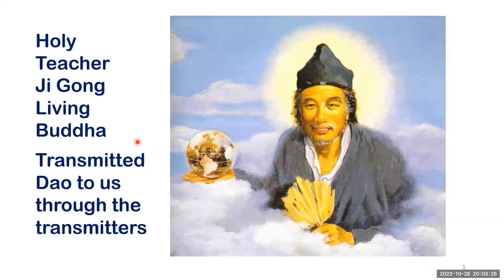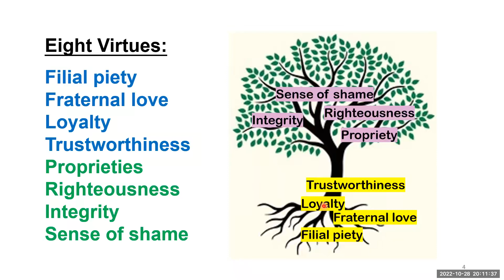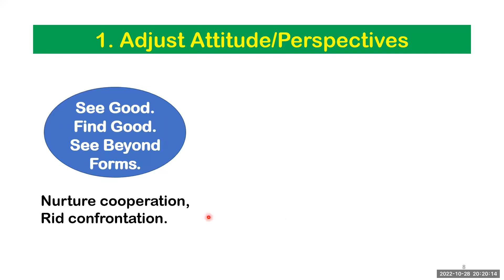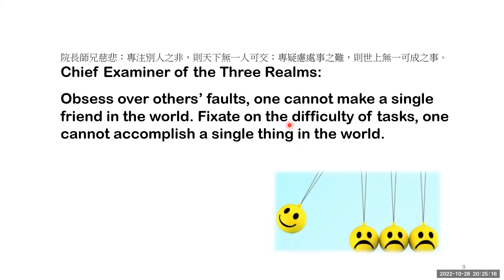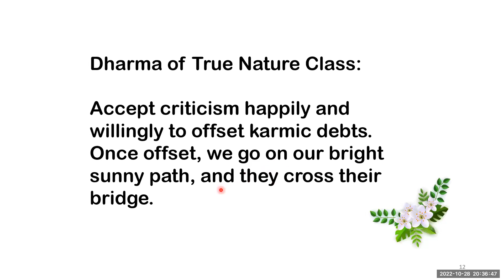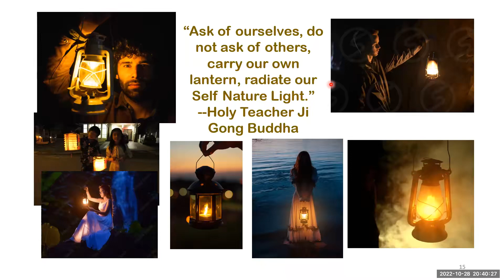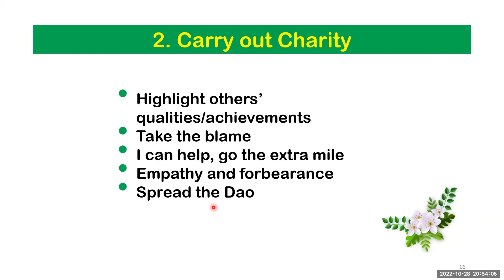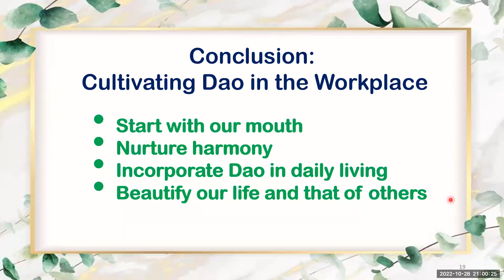20221028 [XinMin] How to Cultivate and Propagate Dao in a Work Environment | Amy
如何在工作環境中修辦
Happy Buddha Precious Temple English 1-[XinMin] New Member class